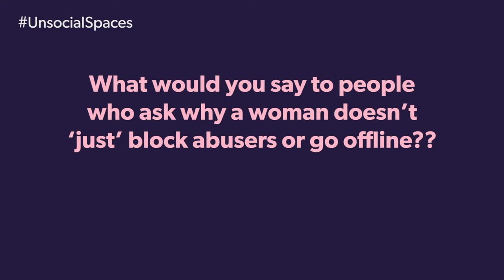Georgia Harrison - why she’s campaigning on the Online Safety Bill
TV personality and campaigner Georgia Harrison speaks about why women should not be forced offline by abuse, and why new legislation must protect them.

You can join the campaign to ensure the Online Safety Bill prioritises women